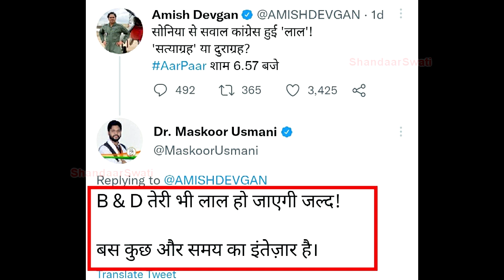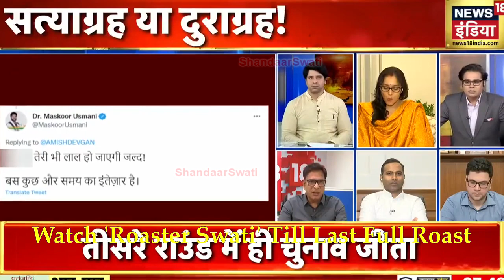Gullu की फिर कांग्रेसी ने बजा दी 😂🔥😂🔥 Godi Media 😂🔥😂Being Honest@beinghonest​